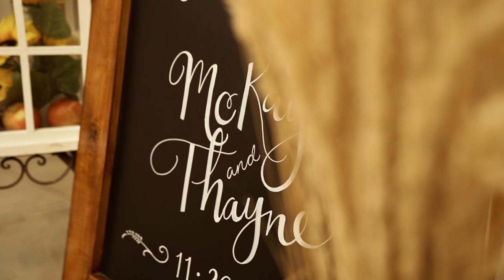McKayla and Thayne - Cache Valley Wedding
McKayla and Thayne's first look, temple exit, and wedding reception. Filmed in Cache Valley, Utah.

Filmed on Sony A7iii with Sony 24-70 GM